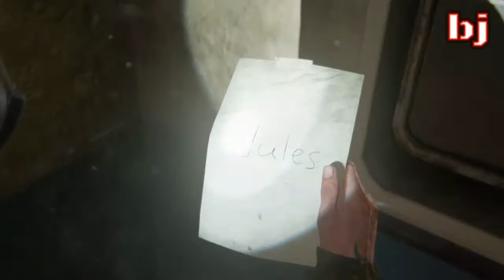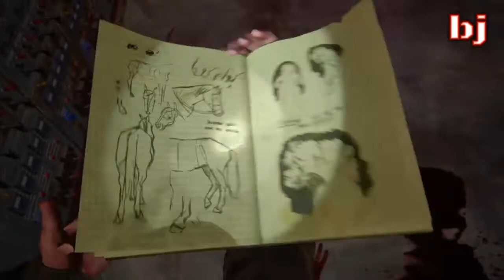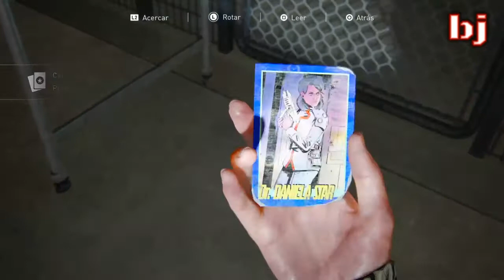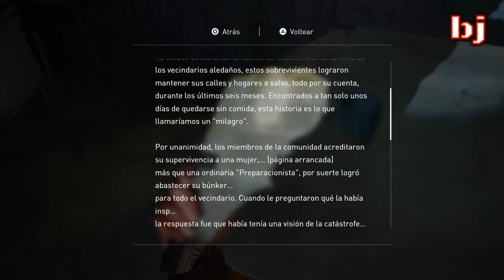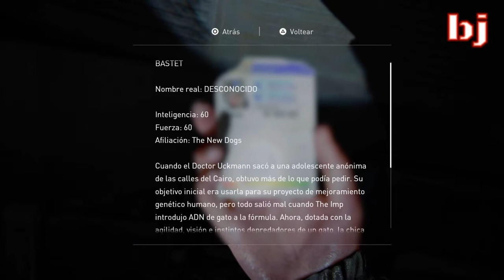THE LAST OF US para II #12 (soy inmune) "una guía en español latino"